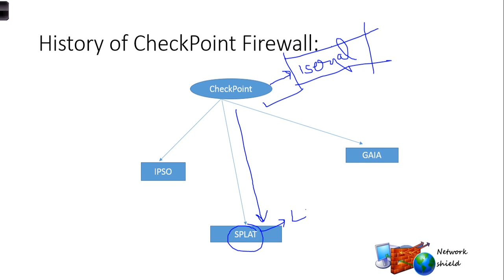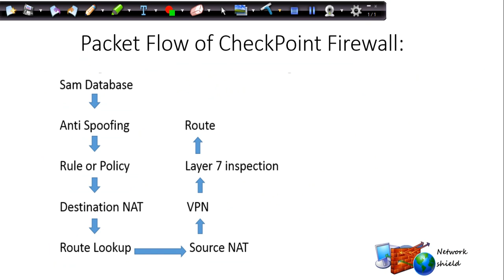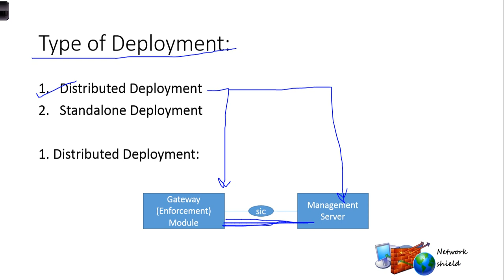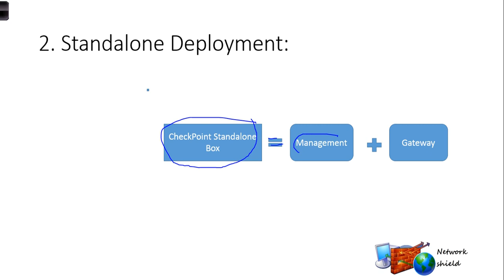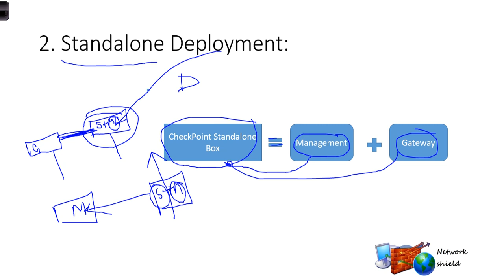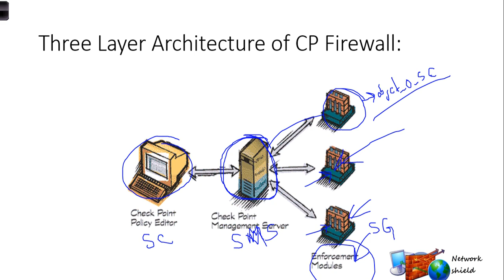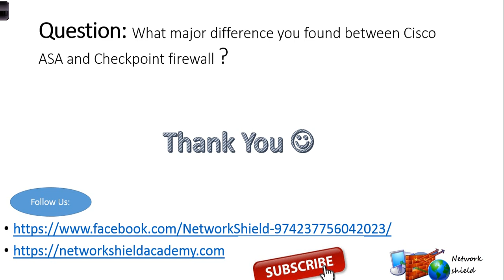Lecture 2: Checkpoint Firewall Packet Flow#History#Architecture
Checkpoint firewall History, Checkpoint Firewall different type of deployment, Checkpoint Firewall architecture.